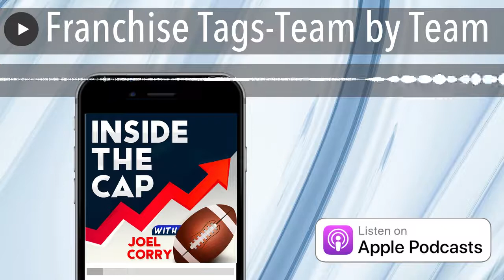Franchise Tags-Team by Team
Joel goes team by team to preview who may receive a franchise tag. Also, he discusses previously tagged players who are about to hit the open market.